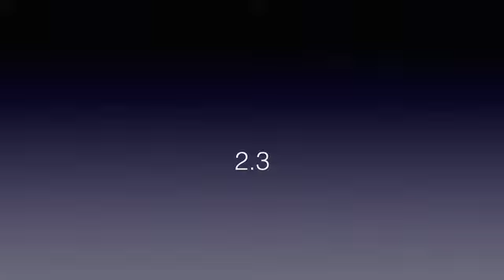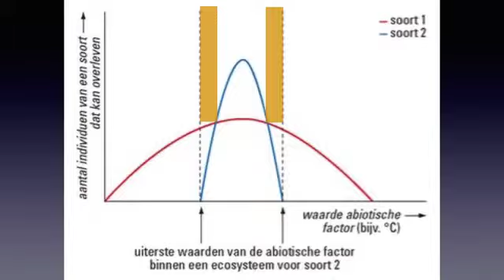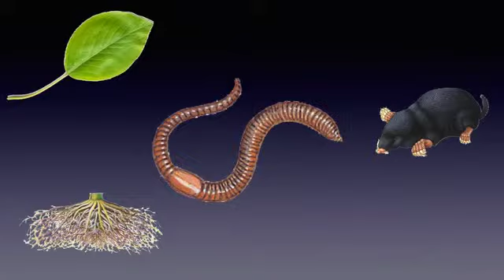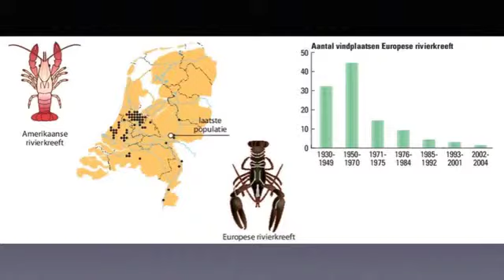V 2.3 biocast